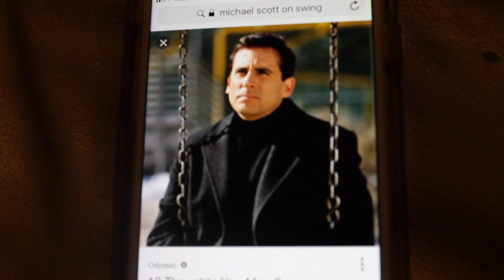TEMPLE COFFE HOUSE (VLOG II)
Shout out to @goshenkid17 @_kelitos @alorkaka  @dahfunk @a.lmaj